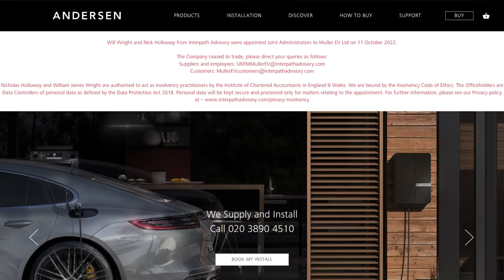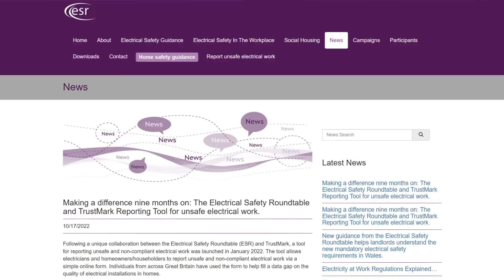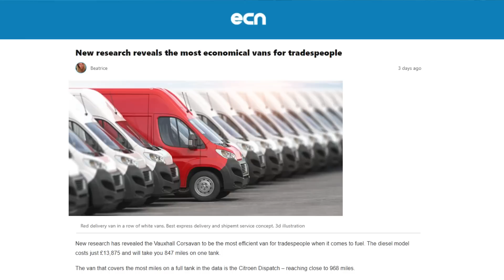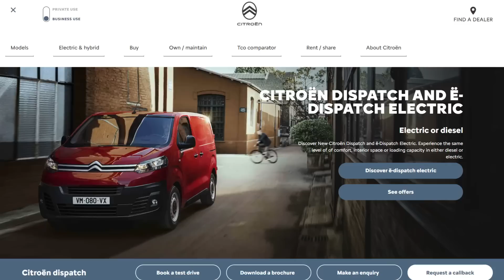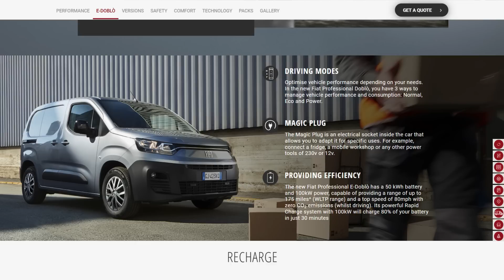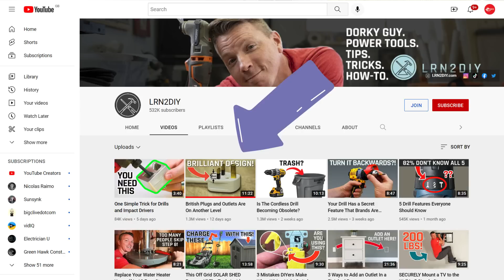Sparks' Headache as EV Charger Firm Goes Bust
As the first major EV charger firm goes bust, we ask where this leaves its worried customers…

Electricians have reported that over a quarter of all faults that they see pose an immediate danger to life…

And is the British plug really the best designed in the world? An American influencer thinks so…

Welcome to Electrical News Weekly in association with Myenergi

00:00 Electrical industry news - 24th October 2022
00:38 British EV charger manufacturer goes bust
01:32 Tradesman without the correct qualifications are installing EV chargers
02:50 Over 25% of dodgy electrical installations are a threat to life
03:34 Most efficient van models for electricians revealed
05:29 Should we be using the word tradesman?
05:58 Influencer believes British plug is the best designed in the world
06:53 Coming up on eFIXX this week
*Supercharge your business or career in 2023 by entering the eFIXX Awards* 🏆